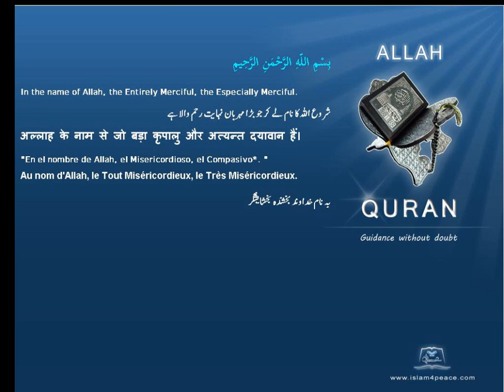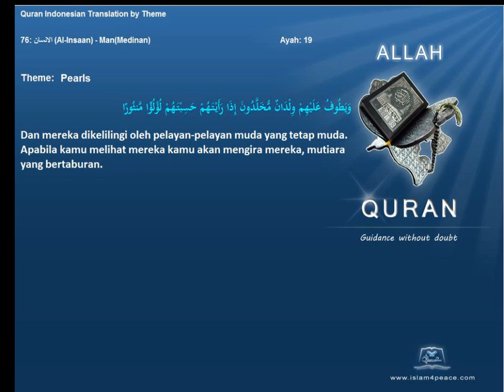Quran by Theme Indonesian Pearls Islam4Peace com